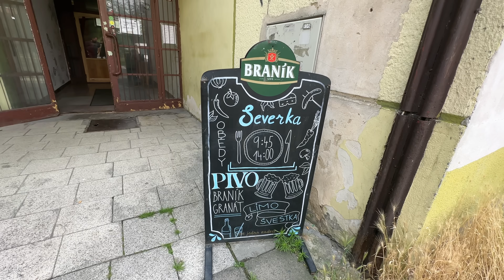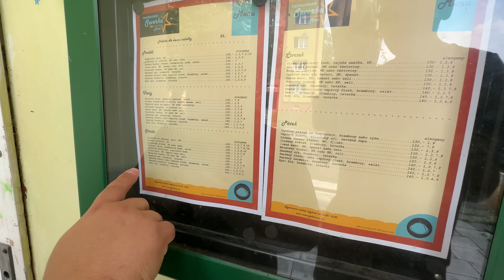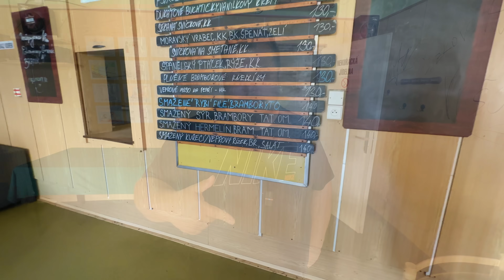OBĚD V CHANOVĚ? ROZMLÁTILI NÁM AUTO!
Dnes se podíváme do Mostu! A nebude to úplně procházka růžovým sadem :) Nejdříve jsme chtěli natočit nějaké jídlo v Chanově, a jak to nakonec dopadlo? Na to se podívejte ve videu!